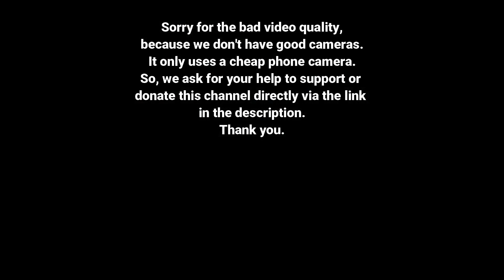Wooden Model Excavator - Terex RH400 Hydraulic Mining Excavator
Wooden model excavator, wooden toy excavator
Terex rh400 hydraulic shovel excavator, Terex rh400 hydraulic mining excavator,
Wooden model miniature heavy equipment or heavy vehicles
Lenght about 35cm
Height about 25cm
Width about 22cm